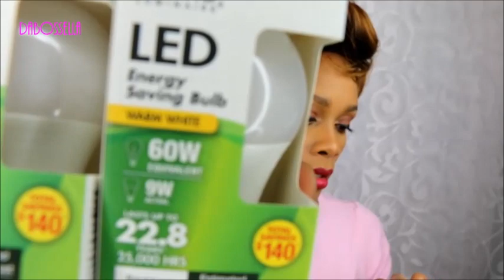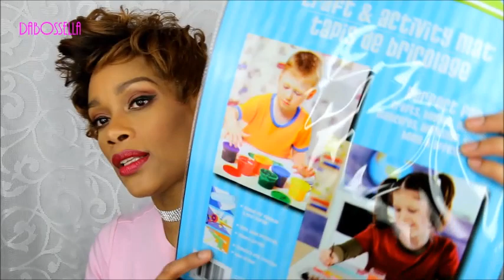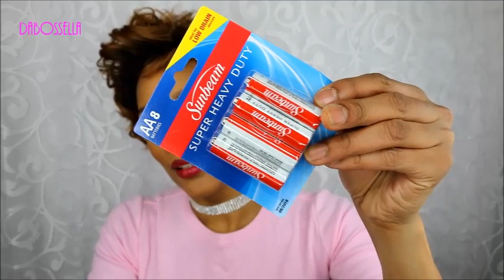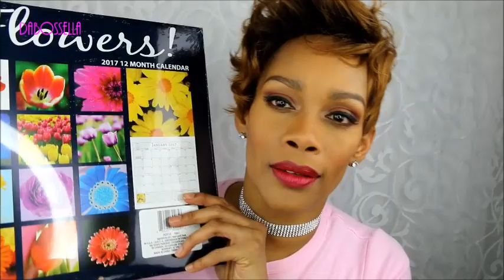My First DOLLAR TREE HAUL 2017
I love you all and I am so happy to have such a beautiful group of my human family supporting me. You are all very important. Thank you so much,.